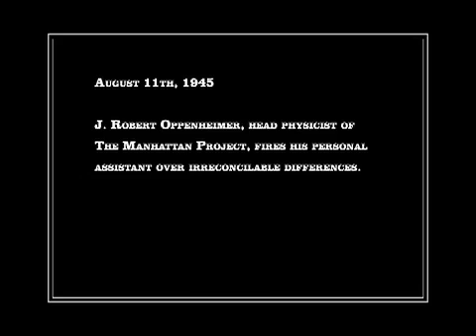Depantsipation Proclamation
During the years of 1942 to 1946 a group of physicists, technicians, and military personelle gathered together under the collective name The Manhattan Project in order to create the most vile and powerful weapon the world had ever seen. The planet was forever changed due to the outcome of these masterminds... in more ways than one.